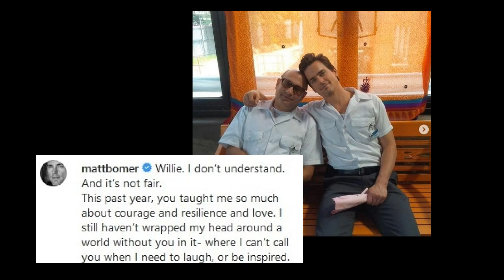"When I'm Gone" - Memorial Vid for Willie Garson (White Collar)